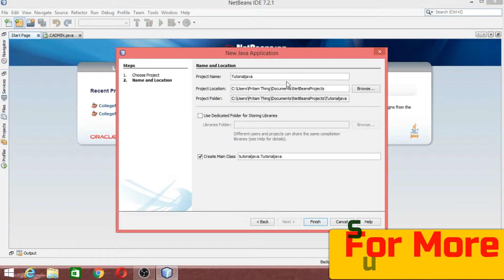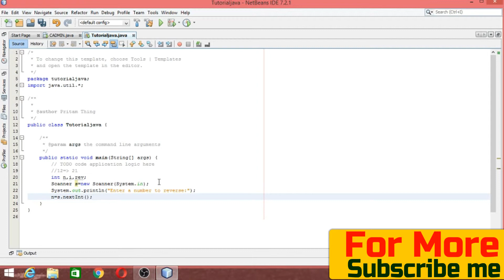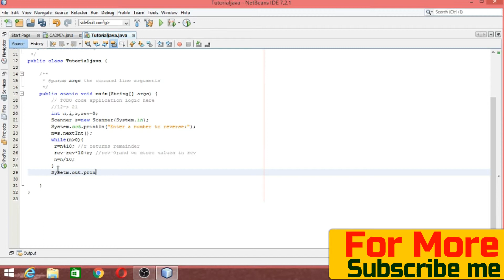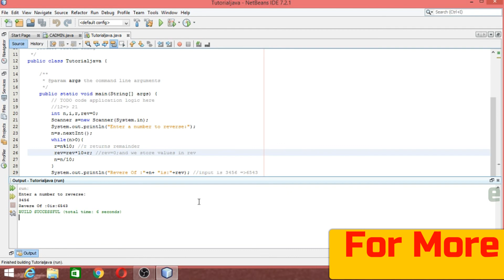Reverse Of Numbers In Java Netbeans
Java Program For beginners